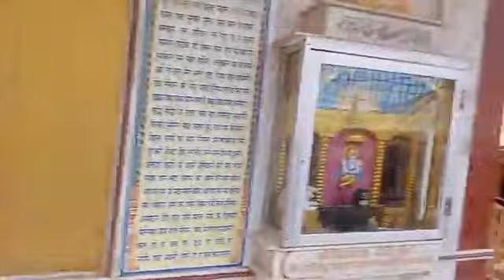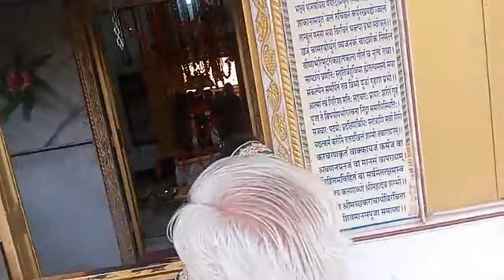पशुपतिनाथ महादेव मंदिर वार्षिकोत्सव 2023